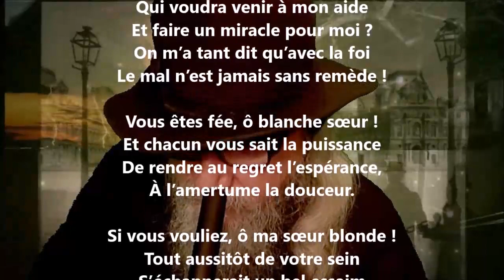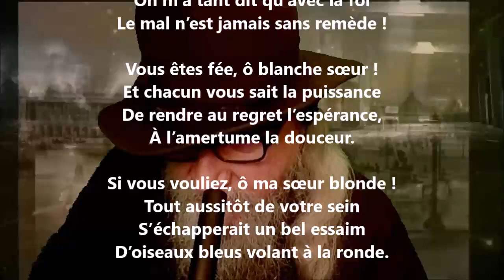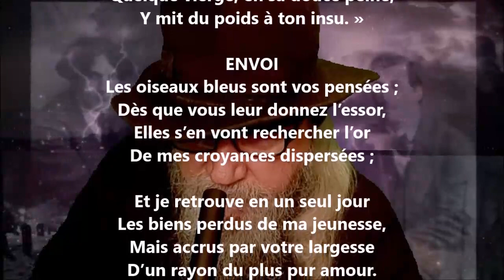Les oiseaux bleus - Joséphin Soulary lu par Yvon Jean